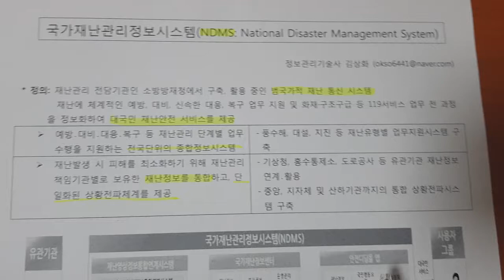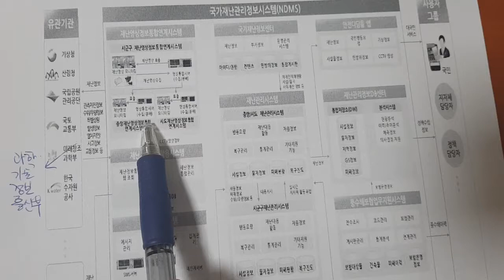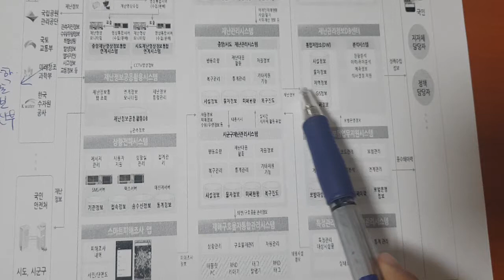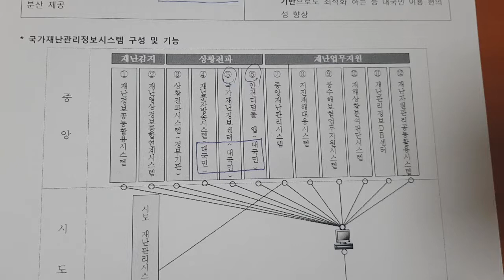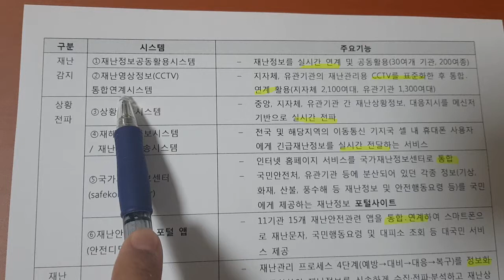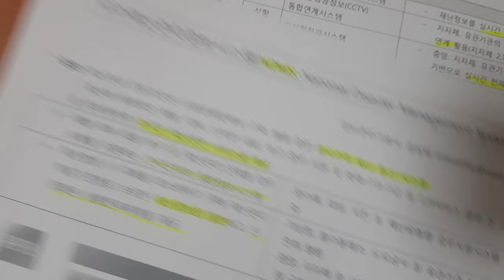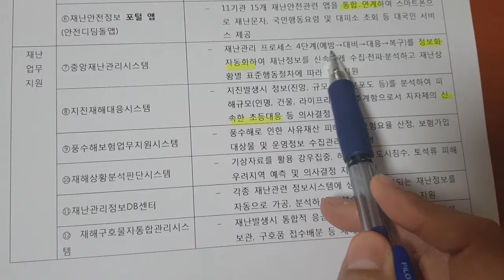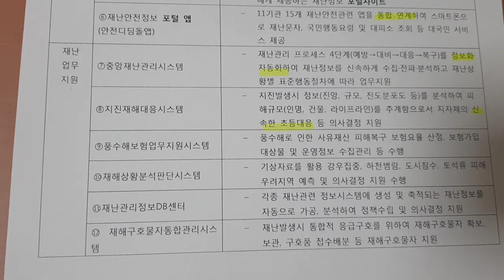기술사 경영 국가재난관리정보시스템 NDMS